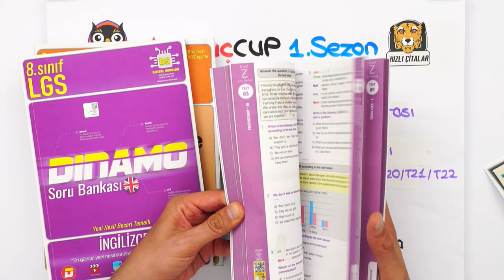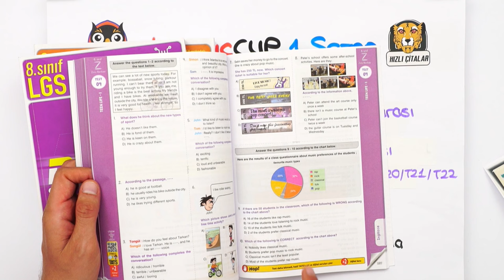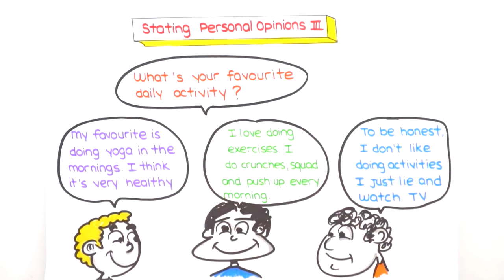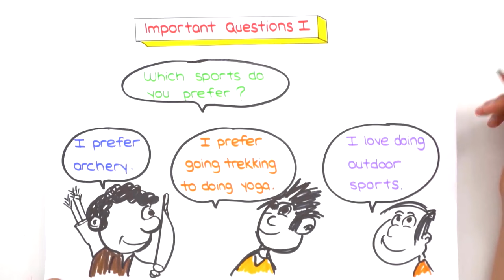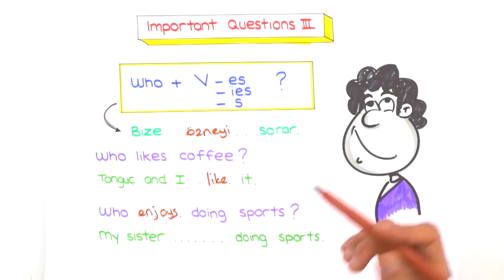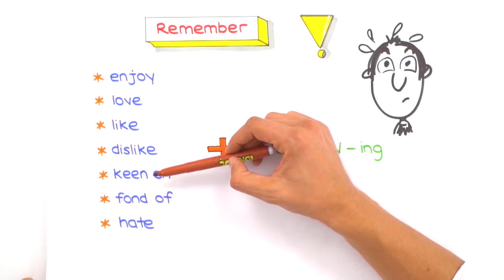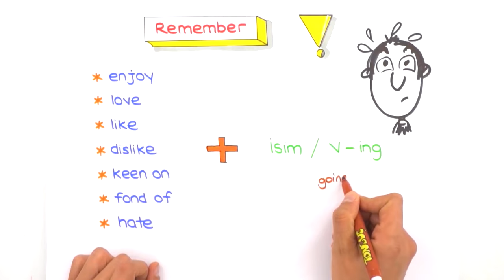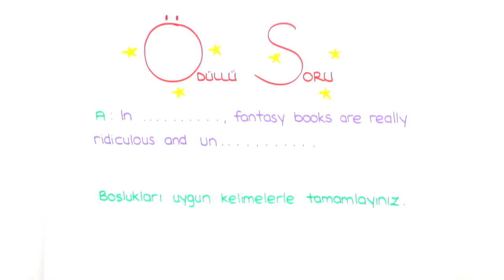Teen Life - 3 📚 tonguçCUP 1.Sezon - 8ING6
tonguçCUP 1.Sezon devam ediyor! 🎉 Bugün İngilizce dersinin "Teen Life" konusu ile 2024 LGS'ye adım atıyoruz. 🙌 Ayrıca sene boyunca canlı yayınlar, yeni nesil soru çözümleri, challengelar, LGS günlükleri ve motivasyon videoları ile biz hep seninleyiz! O zaman hazırsan kemerleri bağla, uçuşa geçiyoruz. 🚀